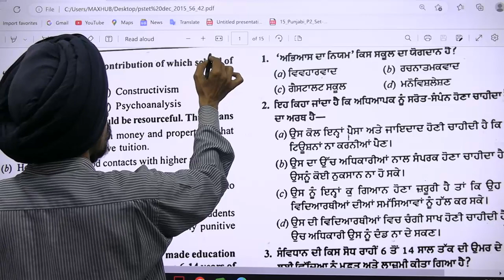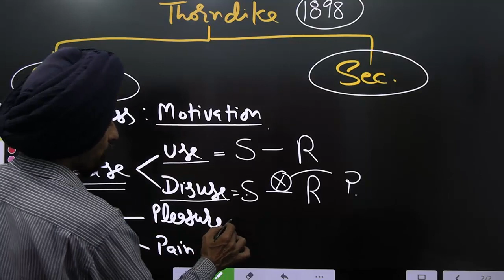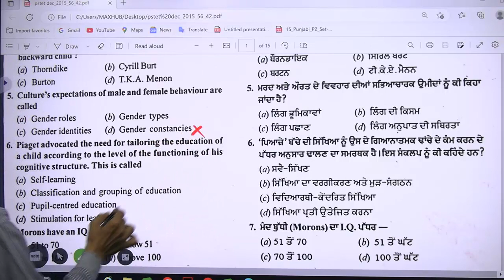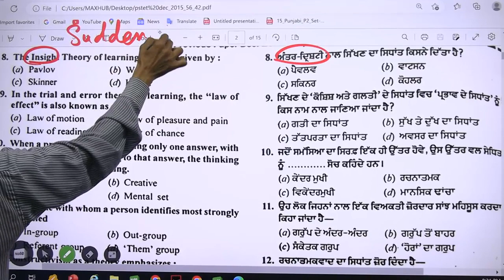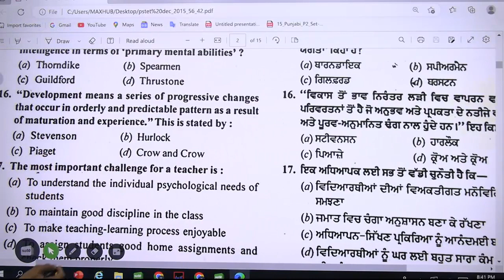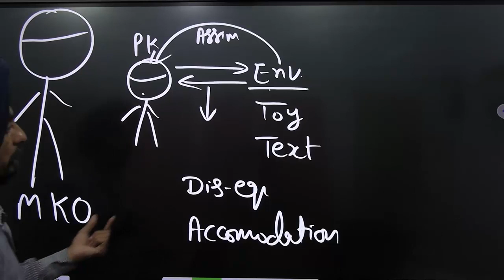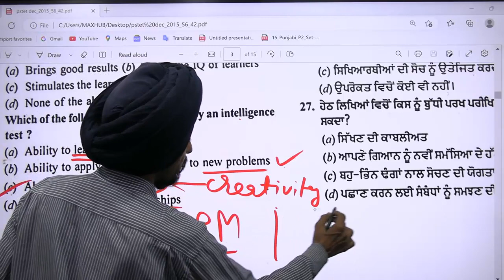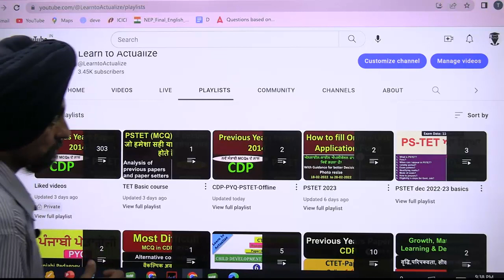Previous Years Paper 2015 Solved l PSTET l CDP paper-1 l By Dr. Tirath Singh l Learn to Actualize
Learn to Actualize l ਨਵੇਂ ਸੰਭਾਵੀ MCQs ਦੇ ਨਾਲ Dec-2015 psychology Paper-1